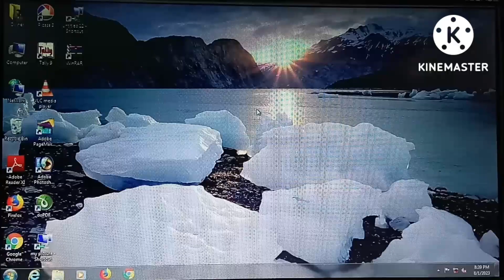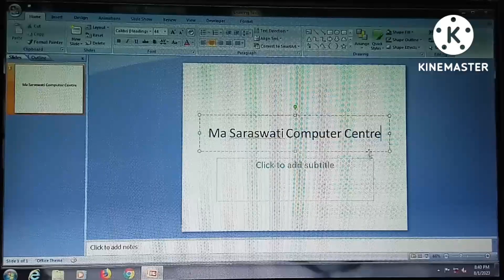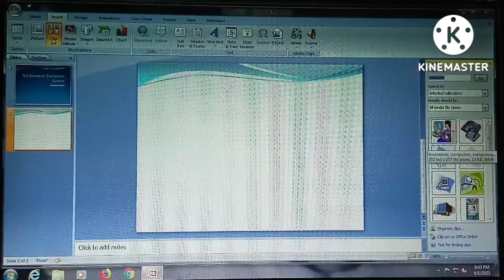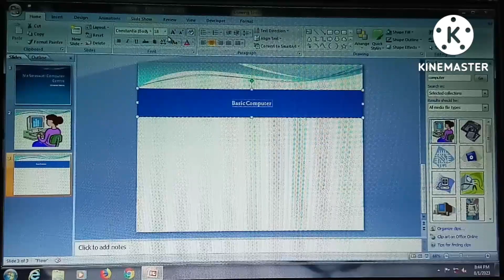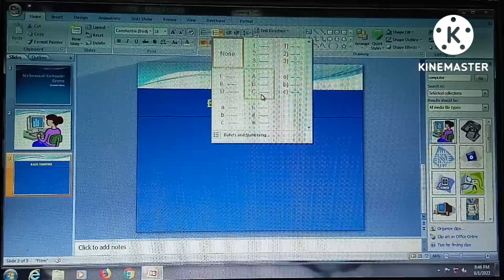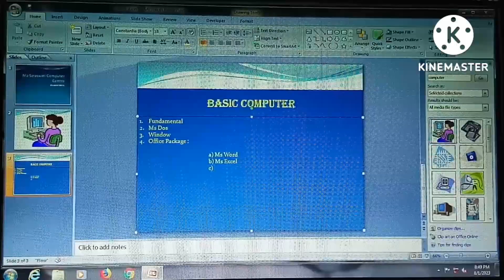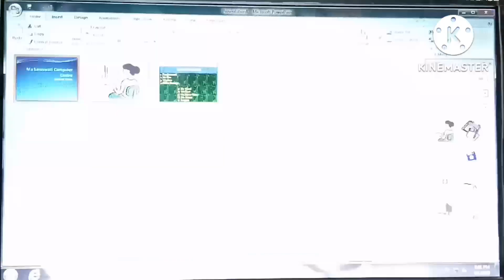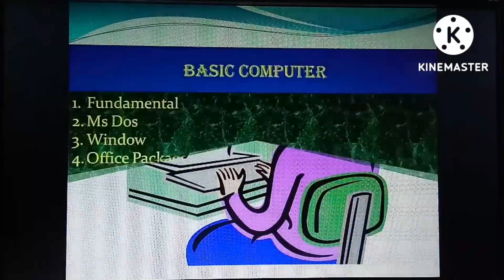S C Sir class Learn Computer, How to create a presentation in PPT, ppt me kaise slide banate hain.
powerpoint me photo album kaise K
banaye
powerpoint presentation
powerpoint presentation video
a
powerpoint
Qpowerpoint full course
a
a
powerpoint animation
Qpowerpoint photo slideshow
a
Qpowerpoint presentation skills
Q powerpoint me photo se video
kaise banaye
powerpoint me animation kaise
banaye